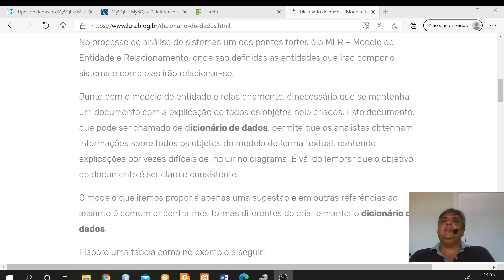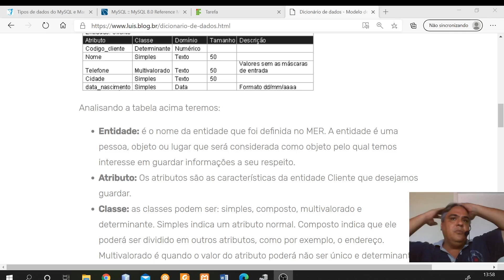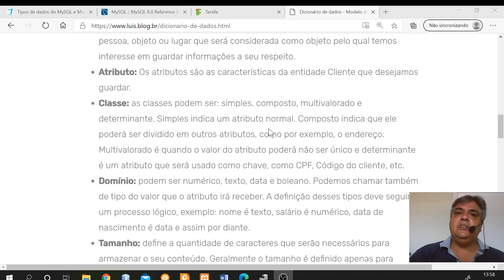Aula Dicionário de Dados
Aula sobre Dicionário de Dados